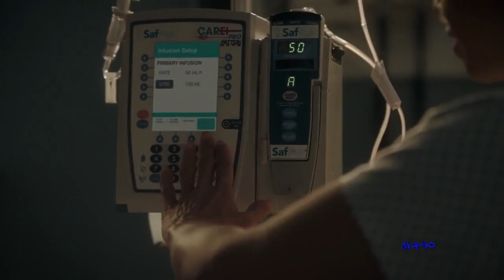The Resident [4x12] II Exile [+Sub ITA]